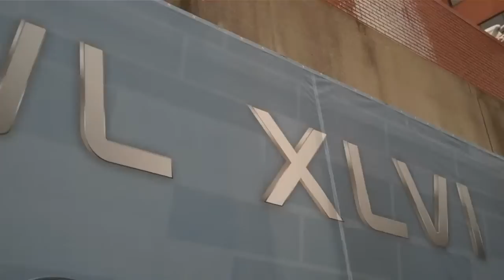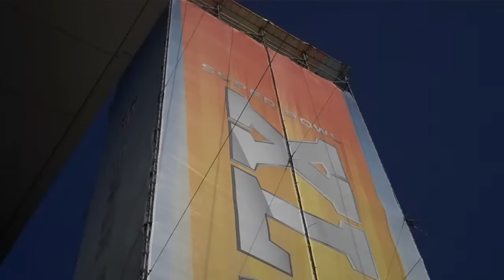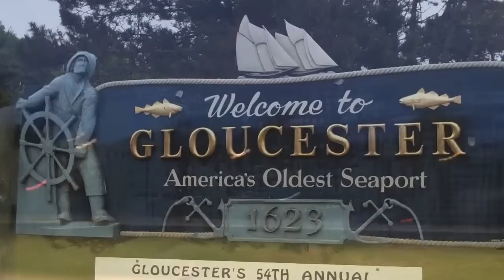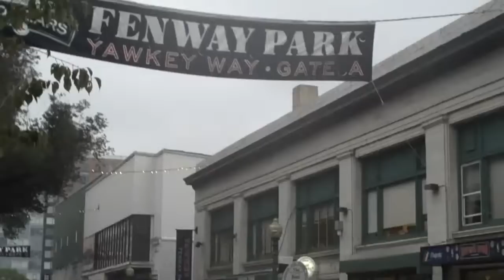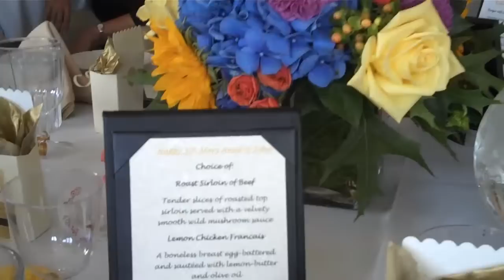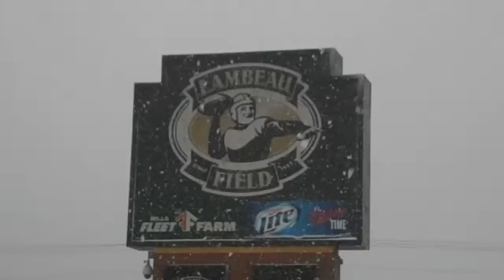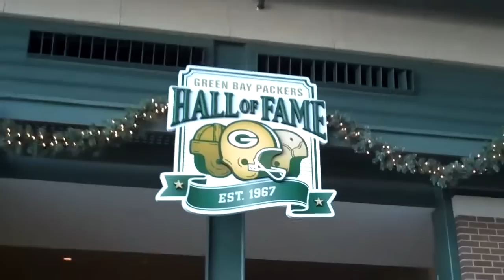Beaver Family 2012 Year in Review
Highlights of our year captured on video and pictures.
From Galena to Boston and Green Bay to the Ohio River.  Super Bowl Village, weekend getaways, birthdays, campouts, baseball games, life (new nephew), new life (grandma went to heaven), fun, football mecca, and family.  The adventure begins in Indy for XLVI festivities and ends with Christmas celebrations.  We had a great year.